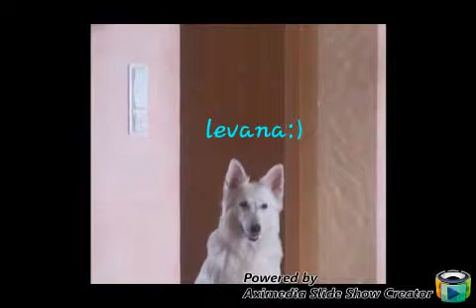Ein Hund zum verlieben《3